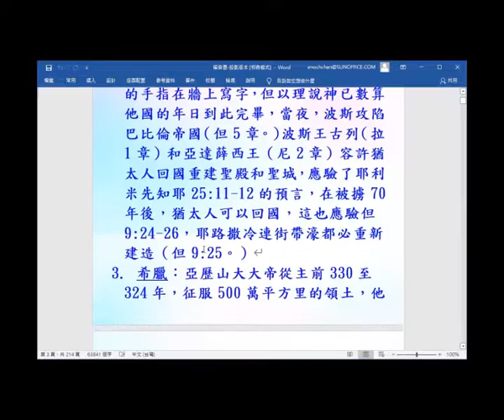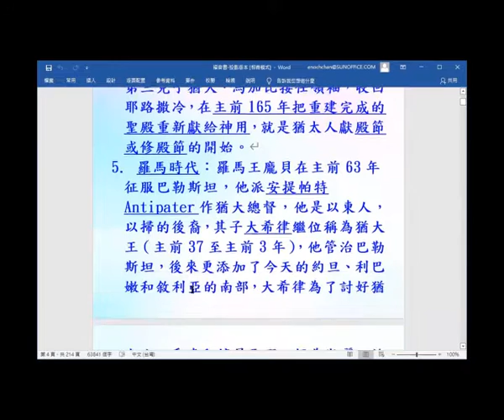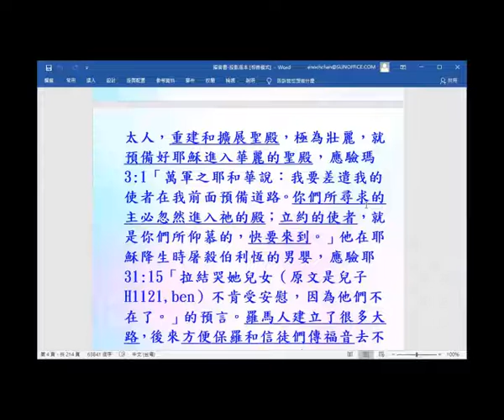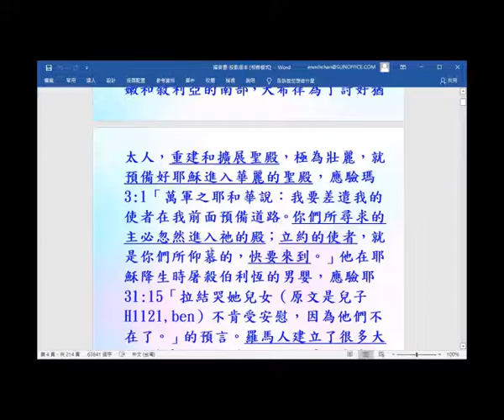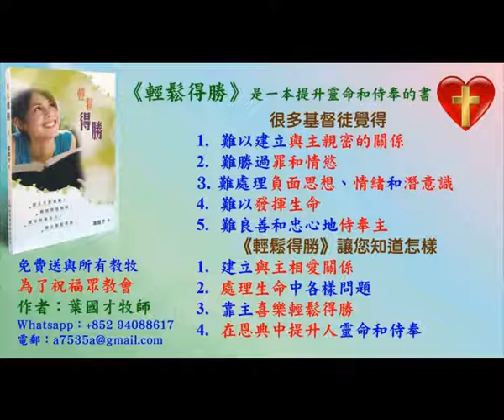福音書 新約時代之前的歷史背景 - 2021 (2) - 葉牧師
福音書 新約時代之前的歷史背景 - 2021 (2)

1. 與主的關係：怎樣建立與主相愛的關係，怎樣從主的愛得力，怎樣深信神的供應和計劃。
2. 處理生命：怎樣不被人、罪、負面思想情緒和潛意識、婚姻和生活的問題、和侍奉的問題影響。
3. 進入不同層次的侍奉：侍奉可以由簡單的生活見證，到建立別人的靈命，或進入策略性的侍奉。

《輕鬆得勝》的特色：
1. 一目了然：簡單知道怎樣處理和發揮生命。
2. 有實際可行的方法：我和很多人曾20年實際地應用。
3. 可以輕鬆喜樂地得勝：可以在恩典中輕鬆喜樂地處理任何問題，不需要在壓力下成長。因為耶穌的軛是容易的，而神喜悅我們任何真心的努力。
4. 活出《輕鬆得勝》並不太難：處理和發揮生命並不是遙不可及。